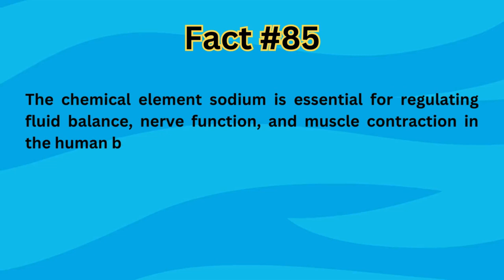Interesting Science Fact #85